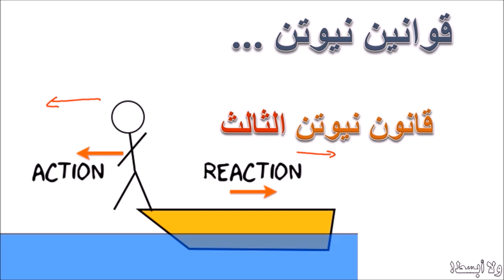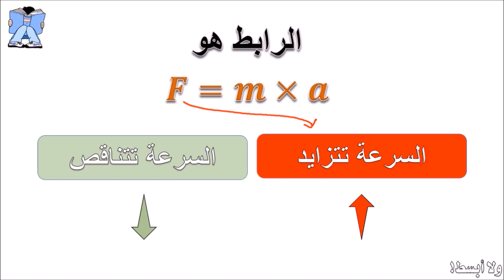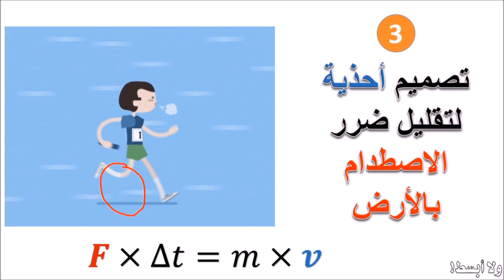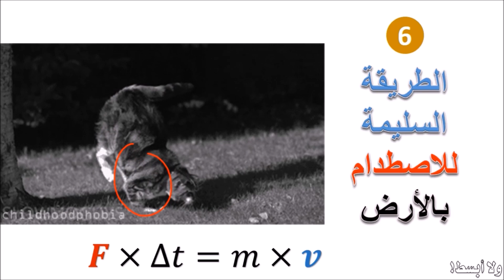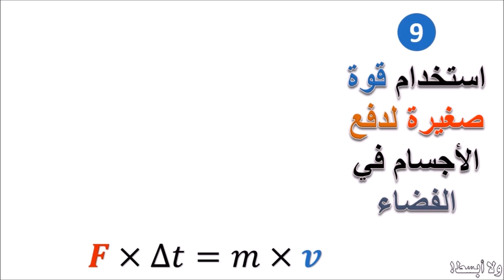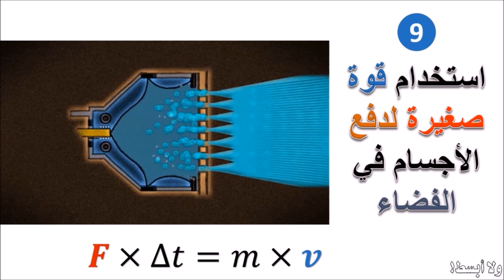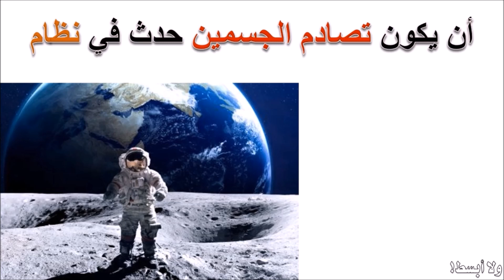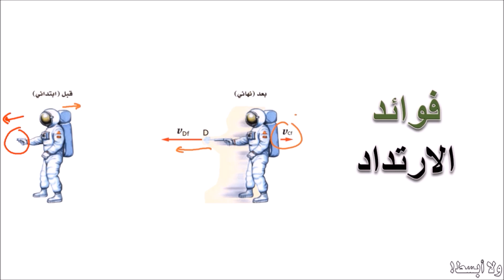مقدمة الفصل ... شرح فصل الزخم وحفظه فيزياء2 ثاني ثانوي حلقة رقم (1)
سلسلة حلقات شرح الفصل الثاني من فيزياء 2 للمرحلة الثانوية بنظاميه الفصلي والمقررات بالمملكة العربية السعودية الحلقة 01 من أصل 25 حلقة.
سيتم تسجيل الحلقة 25 والنهائية في حالة وجود ملاحظات واستفسارات من المشاهدين.